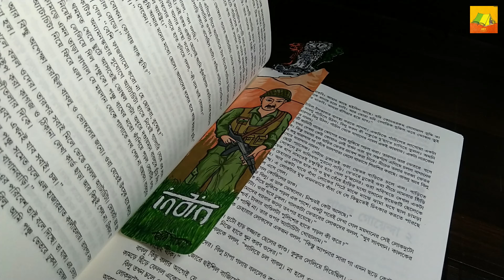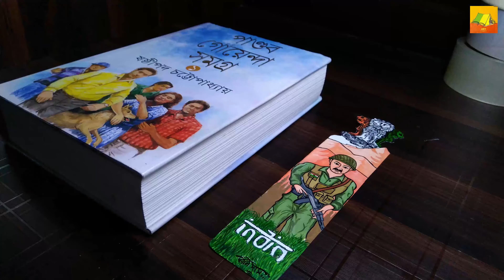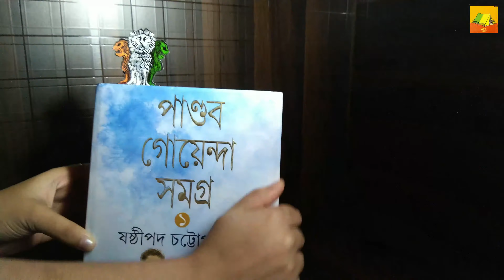How to Draw Happy Independence Day || 15 August Drawing Easy Step by Step| 15 August Bookmark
15 August Drawing. Independence Day Bookmark.
Independence Day is annually celebrated on 15 August, as a national holiday in India commemorating the nation's independence from the United Kingdom on 15 August 1947.
   A bookmark is a thin marking tool, commonly made of card, leather, or fabric, used to keep track of a reader's progress in a book and allow the reader to easily return to where the previous reading session ended.